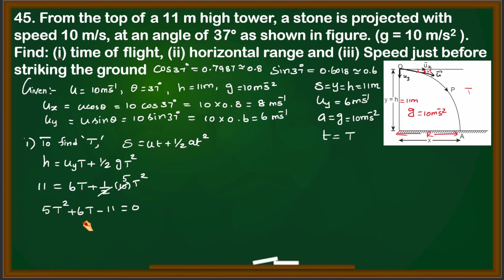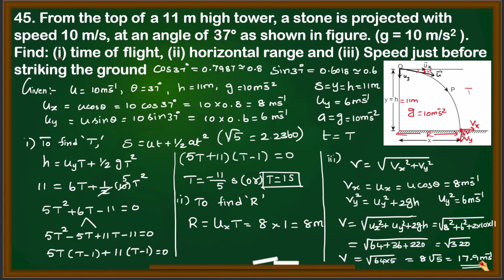From the top of a 11 m high tower | a stone is projected with speed 10 m/s | at an angle of 37°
From the top of a 11 m high tower, a stone is projected with speed 10 m/s, at an angle of 37° as shown in figure. (g = 10 m/s2 ).
Find: (i) time of flight, (ii) horizontal range and (iii) Speed just before striking the ground